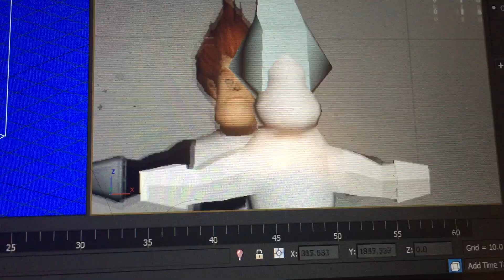The incredibles: WIP failed, i tried doing it like heavy iron studios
I tried doing it like heavy iron studios but i can't get it perfect, i can't make high polygons and syndrome_super wasn't in the incredibles game no model no file of RenderWare